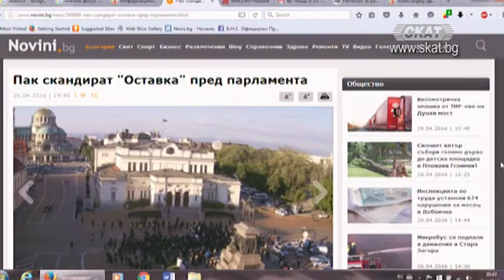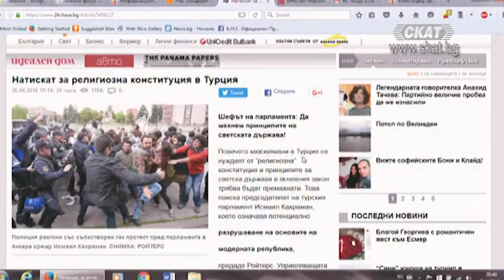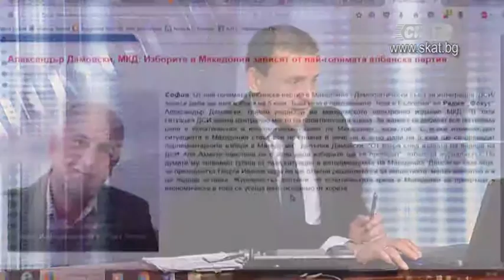Битката за изборния кодекс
Борис Ячев - зам.­-председател на НФСБ, депутат от ПФ